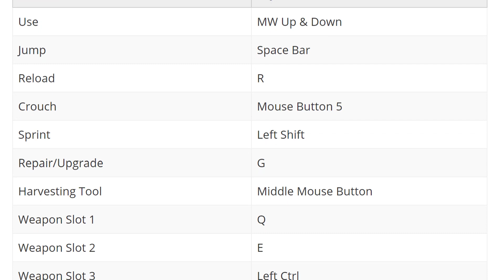Nick Eh 30 Fortnite Settings and Keybinds ( Updated May 2019 )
Check out Nick Eh 30’s  new Fortnite settings, keybinds and more. Also listed below are links to his gaming and streaming setups. Don't miss any updates as we do all the research and updating for you.

Gear

MOUSE : Logitech G Pro Wireless
KEYBOARD : Razer BlackWidow Chroma TE V2
MOUSEPAD : Logitech G640
HEADSET : Beyerdynamic DT 1990 Pro

Setup

GPU : MSI GeForce RTX 2080 TI TRIO
MAINBOARD : MSI X299 Gaming Pro Carbon
MICROPHONE : Shure SM7B
CHAIR : Herman Miller Classic Aeron

More settings, guides and tips and tricks can be found on our websites